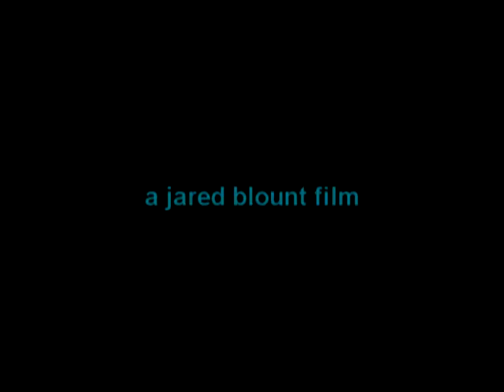Sawdust 2 (Saw Parody)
Tejeti Pictures' second installment of the Sawdust series.